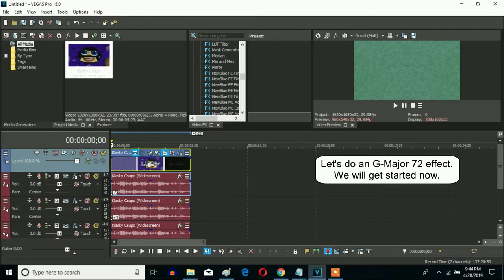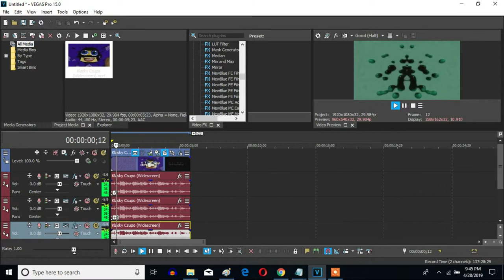How To Make G-Major 72 On Sony Vegas Pro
An effect called G-Major 72 you can make.